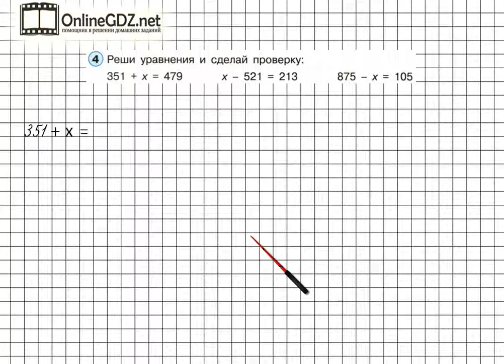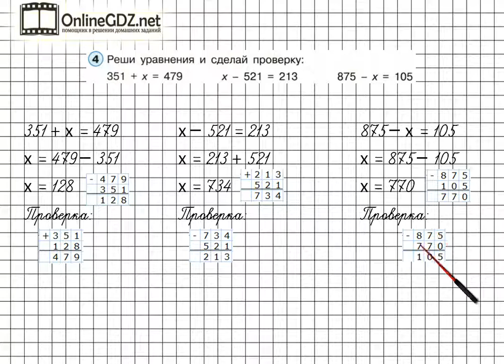Урок 26 Задание 4 – ГДЗ по математике 2 класс (Петерсон Л.Г.) Часть 1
В данном номере решаем уравнения и делаем проверку. Обращайтесь к нашему видео-решению, если хотите выполнить домашнее задание на отлично.